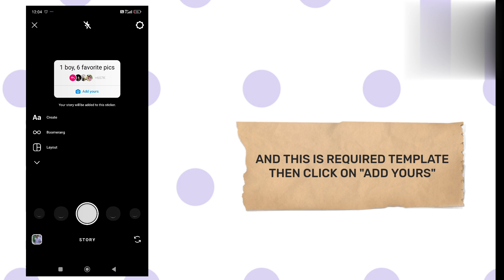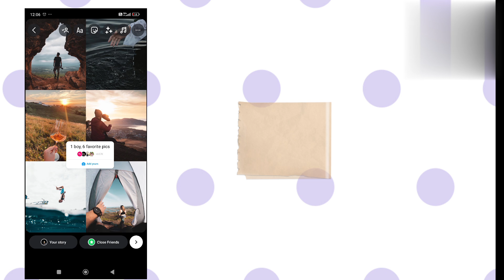1 boy, 6 favorite pics add yours sticker | 1 girl, 6 favourite pics add yours sticker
1 boy, 6 favourite pics add yours sticker | 1 girl, 6 favourite pics add yours sticker |

• trending add yours 2024
• trending add yours sticker
• viral add yours story Instagram
• viral add yours sticker Instagram

↪️RECOMMENDED OTHER TRENDING ADD YOURS